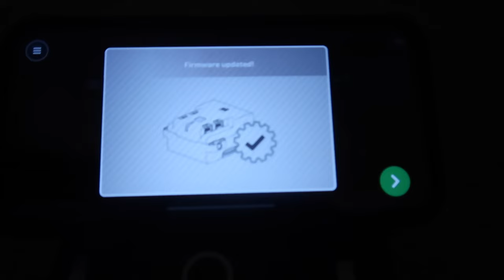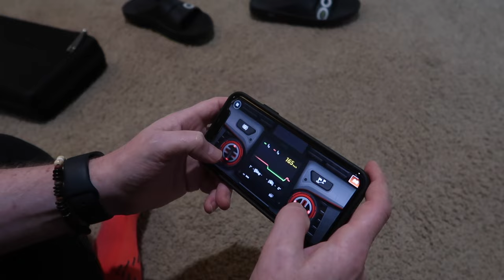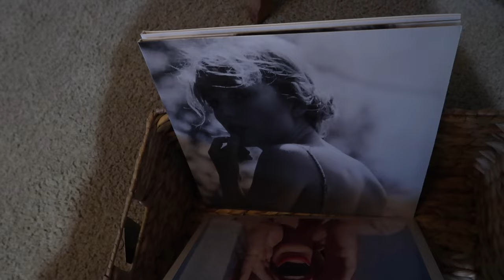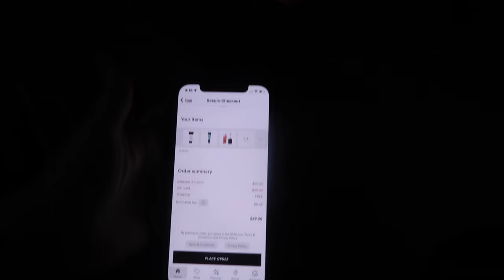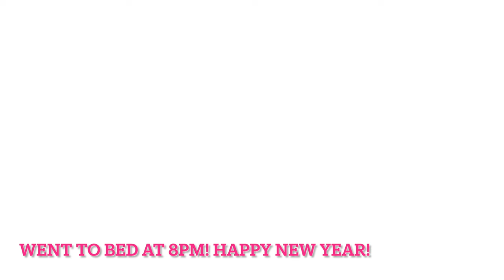HUSBAND IS A BIG KID W/ HIS CHRISTMAS TOYS | HUSBAND LOVES HIS LEGO REMOTE CONTROL CAR | VLOGS 2024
AMAZON FAVORITES:

LUG TRAVEL BAG:

MICROFIBER BEACH (TRAVEL) TOWELS:

GoPro HERO9 BLACK CAMERA:

Canon PowerShot G7X Mark II Digital Camera:

Monitor Stand Riser Desk Organizer:

Bookshelf for Desktop Storage:

ART MARKER SET:

CURRENT PHONE CASE:

FETCH APP -2000 BONUS points w/ REFFERAL CODE:
5KKJA